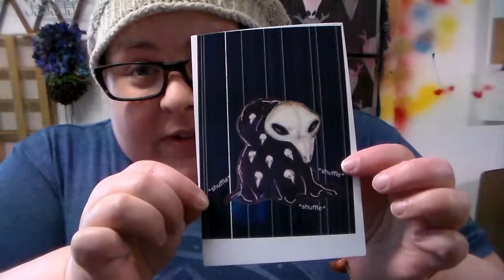projecTransparency: catching up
so--this is kind of a catch-up, catch-all video in which i talk about nerdcon:  stories, what i've been doing this week (so exciting), pieces i'm working on, and the genesis of the plague doctor.

tentacle-made studios' commission page (updating)